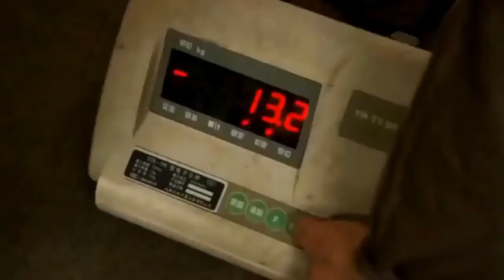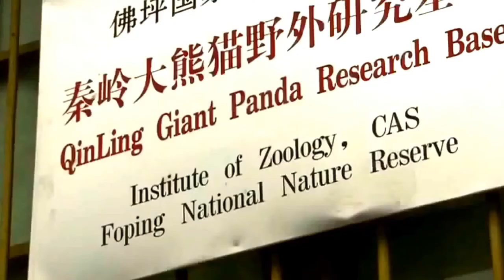Panda's life part 03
The giant panda (Ailuropoda melanoleuca) also known as the panda bear or simply the panda, is a bear native to south central China. It is characterised by large, black patches around its eyes, over the ears, and across its round body. The name "giant panda" is sometimes used to distinguish it from the red panda, a neighboring musteloid. Though it belongs to the order Carnivora, the giant panda is a folivore, with bamboo shoots and leaves making up more than 99% of its diet. Giant pandas in the wild will occasionally eat other grasses, wild tubers, or even meat in the form of birds, rodents, or carrion. In captivity, they may receive honey, eggs, fish, yams, shrub leaves, oranges, or bananas along with specially prepared food.